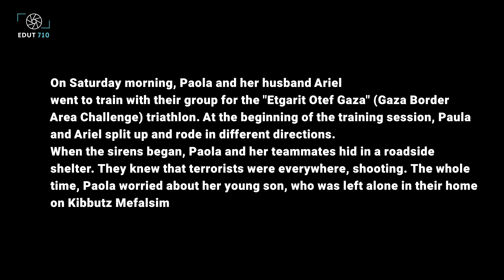Paola Frenkel: "It was a tense silence. You didn't hear anything. It was as if nothing existed."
On Saturday morning, Paola and her husband went cycling to train for a triathlon. They split into groups and rode in different directions. A few minutes later, the sirens began. Paola's group rode quickly to the nearest shelter. The bombing did not stop. Her husband, who was hiding in another shelter, called to warn her about the terrorists. Paola and her group locked the safe room door and kept absolutely silent. When Paola understood that terrorists were trying to infiltrate their kibbutz, she called her young son, who was home alone. The team's coach rescued them from the shelter, and they went to the shelter at the Tara plant in Netivot. After a few hours, the coach rescued her husband and other trainees. All of Paola's family members were saved.

On the day after, the stories of thousands of residents and soldiers, children and adults, Israelis and foreigners, Jews and non-Jews, will forever be the testimony of the events of October 7th, 2023.

‎Videography: Moshe Schiff
Interview: Ora Maimon Pilewski
Video editing: Ora Maimon Pilewski
Content editing: tehila lapidot